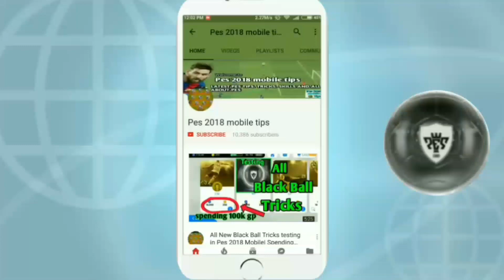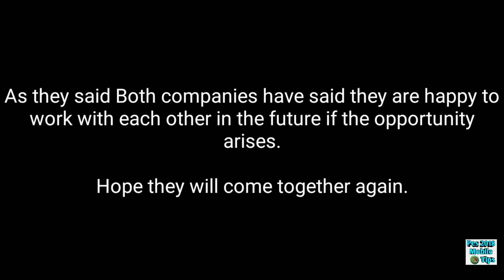Konami & UEFA end Partnership Official|PES 2018 MOBILE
Konami and UEFA end official PES partnership after ten long years. How it's affect the game!!

PES 2017 vs PES 2018 | Things that You Are Missing in PES 2018 MOBILE that was in PES 2017 MOBILE

If you have any questions about the game then you can join us here 👉